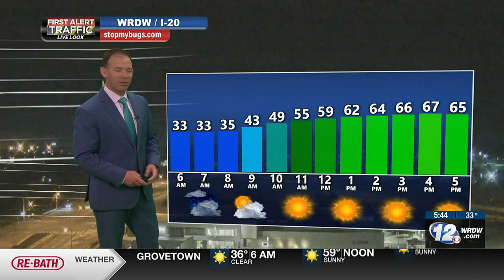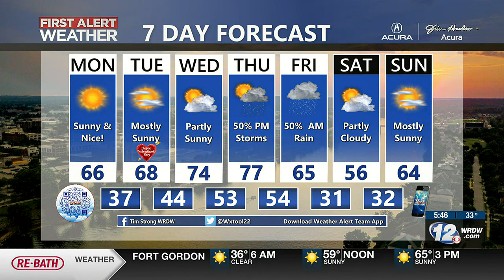Sunny and Warm Start This Week